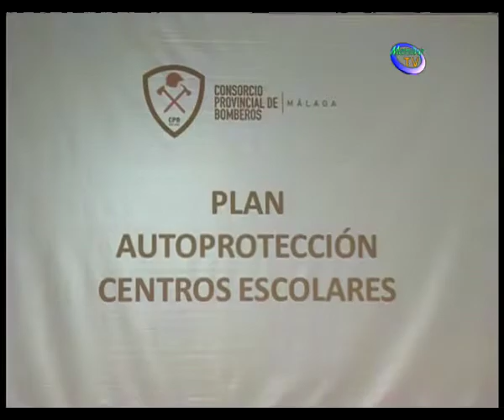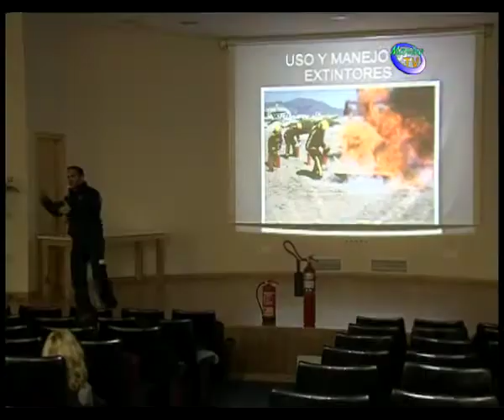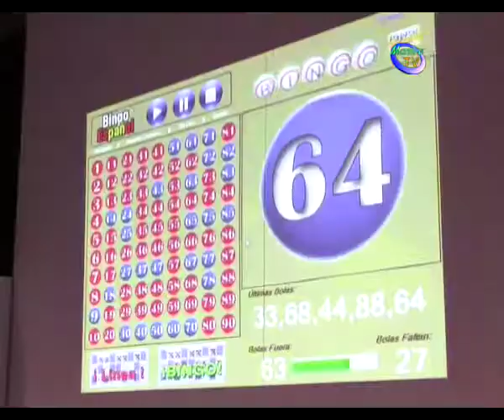informativo Manilva Lunes 11-2-13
Noticias emitidas por television Manilva el 11 de Febrero de 2013